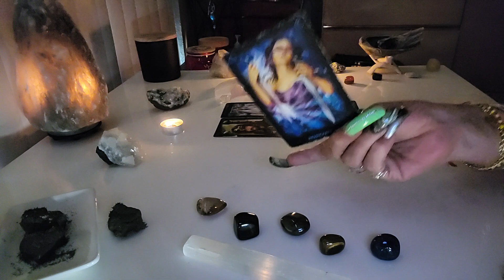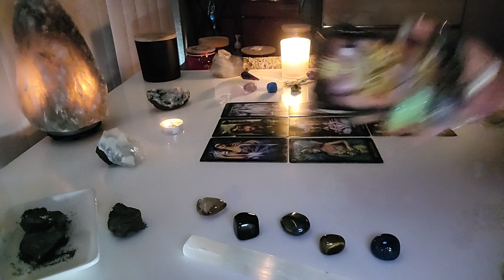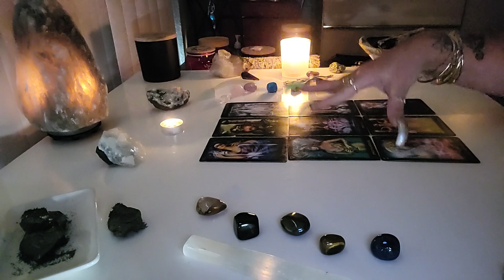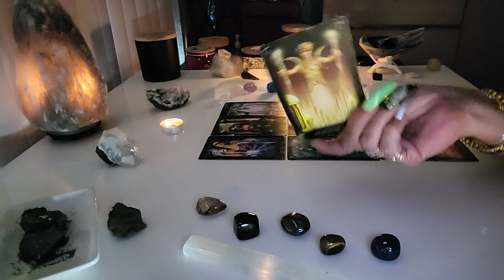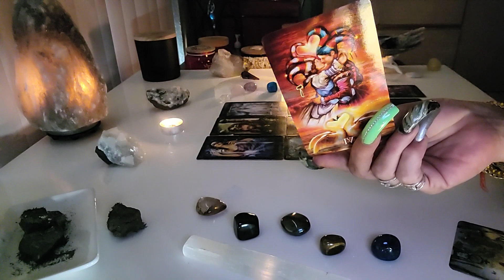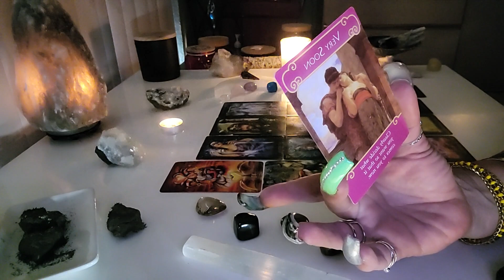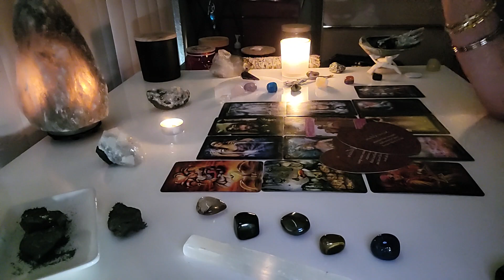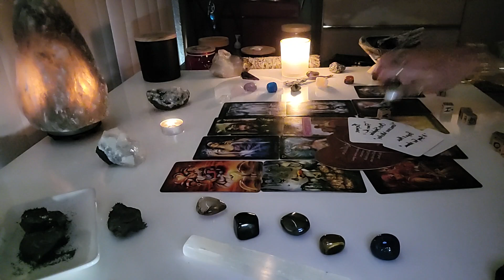⚖️Libra ♎️ Get Off Your A$$ And Tell Them To Go F*ck🖕🏽Themselves | They Don't Value You! 04.04.23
$cbryantow